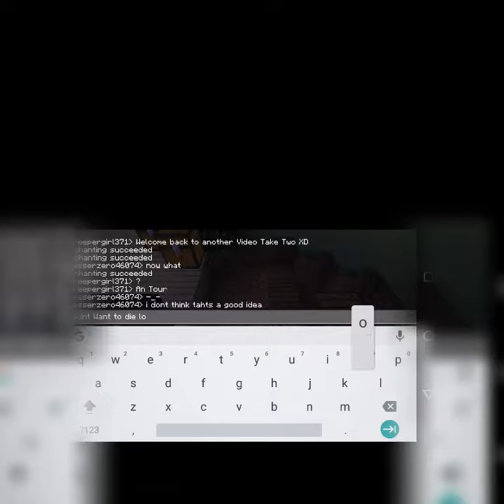Friend's Realm tour (Survival)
Banner on channel done by me